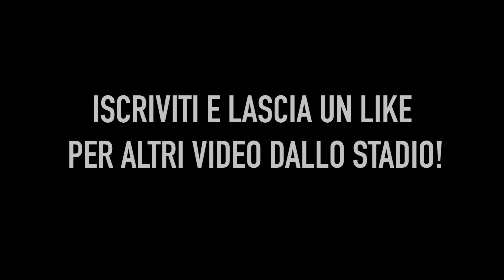JUVENTUS 1-0 FIORENTINA | LIVE GOAL REACTION HD dall'ALLIANZ STADIUM! • (Curva Sud)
JUVENTUS 1-0 FIORENTINA | LIVE GOAL REACTION HD dall'ALLIANZ STADIUM!
QUA SOTTO TROVI TUTTO CIO CHE TI SERVE!!